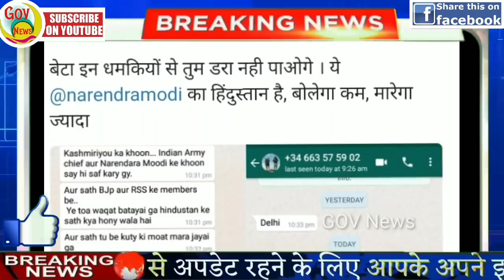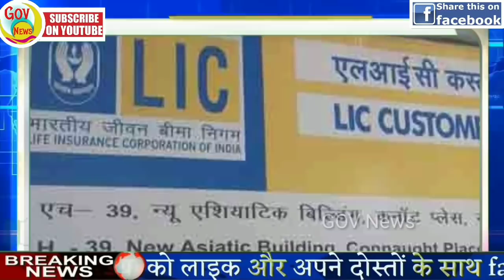3 september दिनभर की बड़ी ख़बरें| Badi khabren | Speed News | NonStop News | Mobilenews 24 | govnews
3 September दिनभर की बड़ी ख़बरें | Badi khabren | Speed News | NonStop News | Mobilenews 24 | govnews.

3 September दिनभर की बड़ी ख़बरें | Badi khabren | Speed News | NonStop News | Mobilenews 24 | govnews